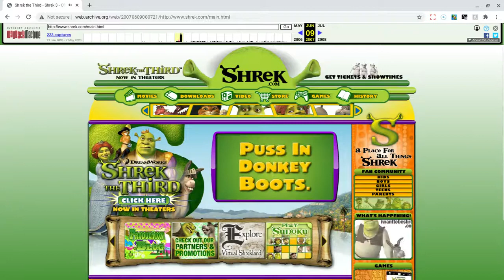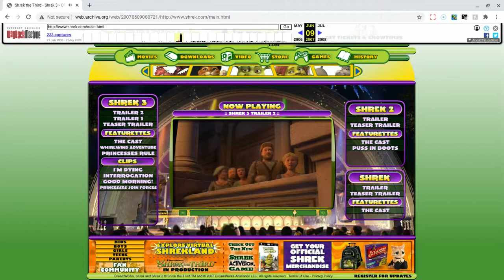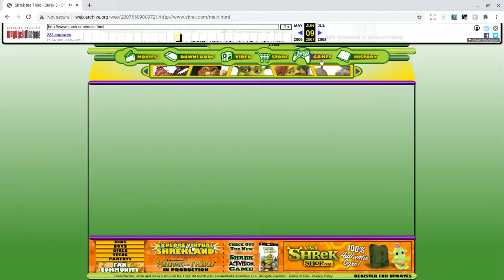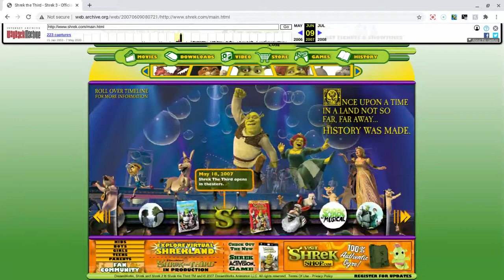Shrek the Third Website!